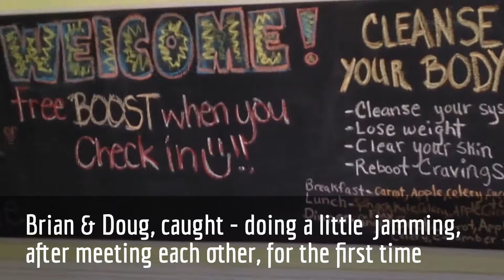Organic Express - Exposed !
Brian & Doug, just met each other, at Organic Express, just a few minutes before  - this video was shot !  Then, after they both ordered some fresh organic juice, Brian played his guitar and Doug played his recorder and they were caught, on video, playing some music together, for the very first time !  Thank You, Organic Express ! -